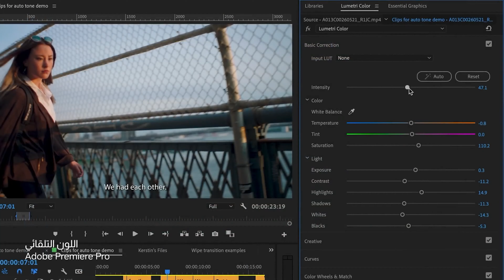Take your creativity further with AI & faster with AIonRTX. ⚡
With new AI tools, enhancements, and more, you'll be able to go from imagination to reality quicker than ever before. 🙌

ارتق بإبداعك إلى مستوى أبعد مع الذكاء الاصطناعي وبشكل أسرع مع AIonRTX. ⚡

باستخدام أدوات الذكاء الاصطناعي الجديدة والتحسينات والمزيد، ستتمكن من الانتقال من الخيال إلى الواقع بشكل أسرع من أي وقت مضى. 🙌